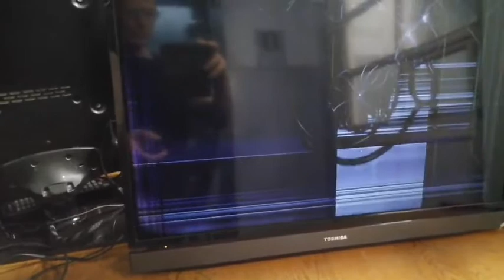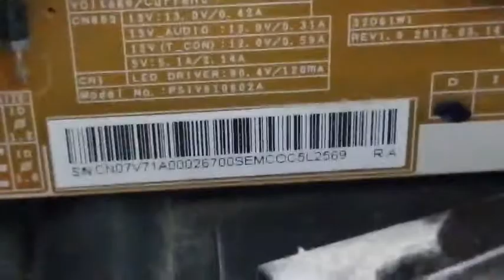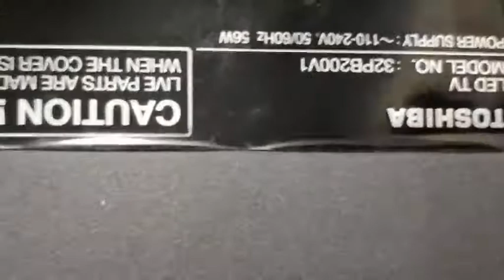Проверка частей v28a001425a1 V71A00026700 C102622WCA072131AB2 32PB200V1 V320BJ3-XC01 V28A001425A0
Проверка частей Toshiba 32PB200V1 разбили экран.
Checking Toshiba 32PB200V1 Parts Broken Screen.
Main board  v28a001425a1,  V28A001425A0 , pe1085, tuner TDSS-G221D , ELAELPE1085H9 , 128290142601
Блок питания V71A00026700 , 32D61W1 REV1. 0
Приёмник V28a001424a1, DS-1107S
T-con V320BJ3-XC01, V320BJ3 - P01  REV. C1 ( CM1801B, CM501 0812GM02, CM601 8913HI02)
Шлейф lvds e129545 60v vw-1 ft1/f2t
Рассеиватель 1 шт. –  , фильтры 2 шт., отражатель 1шт.
Динамики SPK-1537AR, V30A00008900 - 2 шт.
Планки подсветки  9F02 - 2 шт C102622WCA072131AB2 A,  9F03 - 1шт C102625WCA053961B12 A E227809 C HX-S(I).94V-0  ( Есть таких 2 комплекта.)
Ознакомиться более подробно можно на сайтах:
You can get acquainted in more detail on the sites: